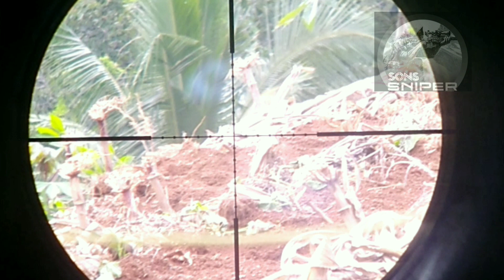Berburu tekukur||ngurek belut babon